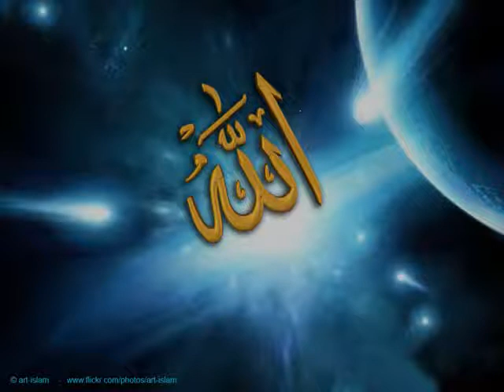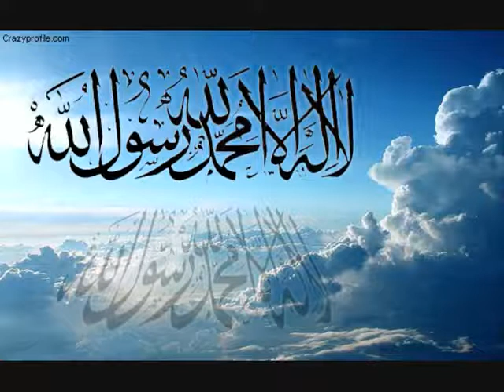Ama Zilna Benammi _Bonus_